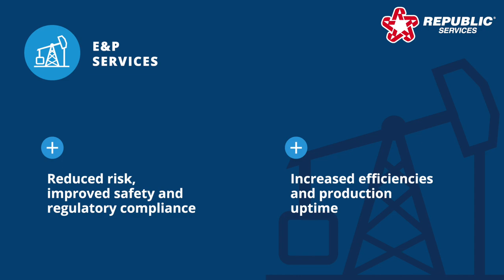Environmental Solutions: Exploration & Production Services (short)